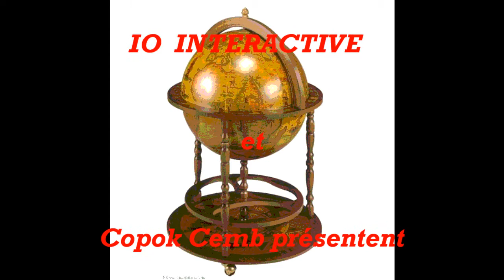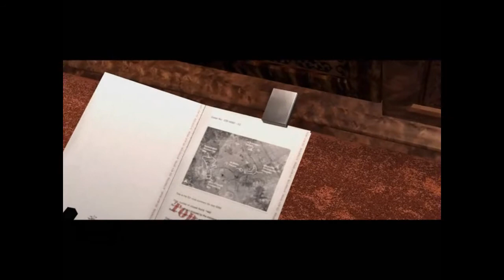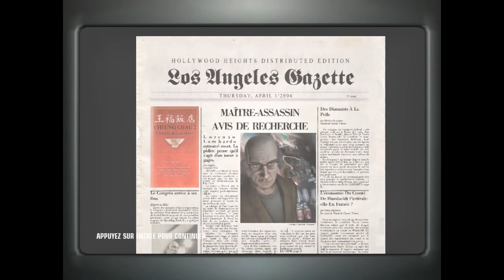Hitman 4 Blood money mission 3 Droit dans le mur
Suite des aventures du célèbre tueur à gages
La qualité des images n'étant pas terrible, j'ai changé de programme de capture vidéo.